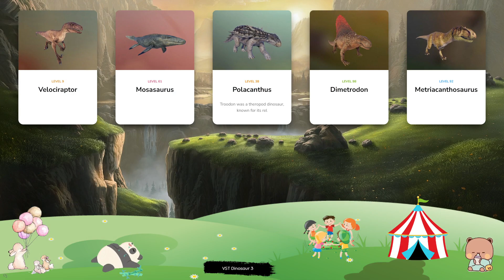Dinosaur & Card - Let's Play With Dinosaur! Velociraptor, Mosasaurus, Polacanthus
Polacanthus is a genus of herbivorous ankylosaurid that lived during the Early Cretaceous period, around 125m years ago. It can grow up to around 7m in length and is covered with armour plates and protruding spikes which help it to protect itself from predators – in fact, these spikes are the basis for its name, which translates to ‘many spines’. Yutyrannus is a carnivorous dinosaur from the tyrannosauroid family – a distant relative of the fearsome Tyrannosaur rex - that is notable for the long feathers on its body and tail. In fact, at around 9m in length, this genus is the largest carnivorous dinosaur known to have feathers – lending it the name Yutyrannus, which translates to ‘feathered tyrant’. Geosternbergia is named after American palaeontologist George F. Sternberg, who was the first to discover then genus. It is one of the largest pterosaurs, with a wingspan of over 7m and a long, tapered beak that can grab fish out of the water or be used as a spear for catching them. Geosternbergia is notable for the distinctive crest on its head, which it used to attract mates for reproduction. Indominus rex is unique in the dinosaur world, in that it is a ‘hybrid’ genus created by combining multiple existing genera, including Deinosuchus, Giganotosaurus, Carnotaurus, Velociraptor and the infamous Tyrannosaurus rex, as well as tree frogs and snakes. As such, Indominus rex is perhaps the most fearsome dinosaur of all, boasting Giganotosaurus’ size, Velociraptor’s intelligence and speed, Tyrannosaurus rex’s power and aggression, plus further traits from tree frogs and cuttlefish that allow it to hide its thermal signature. Notable for its extended neck, Styxosaurus is a carnivorous plesiosaur from the late Cretaceous period that can grow up to 11m in length and feeds on fish, squid and other marine life. This genus has very sharp teeth and a powerful jaw, making it one of the most efficient predators of its time.